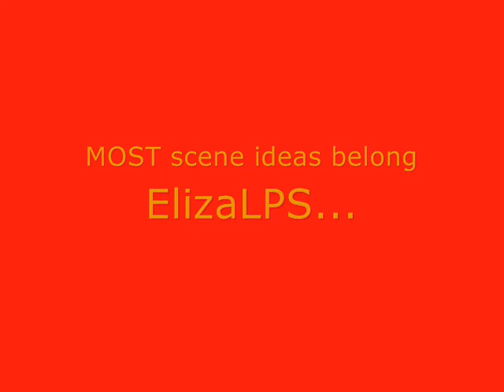LPS Version - Candles (For ElizaLPS)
Here is my first "real" LPS music video. It is also for one of the BEST LPS video makers, ElizaLPS. I worked really hard on it, but it was very fun!  Credit to ElizaLPS's Candles music video, I used most of her scenes! ***Eliza, if you have time to watch this, enjoy!***

**IF YOU ARE GOING TO MAKE A MUSIC VIDEO FOR THIS SONG (or like this), YOU WILL BE USING CANDLES (fire)!

Song: Candles by Hey Monday